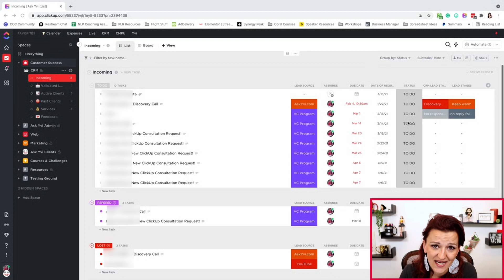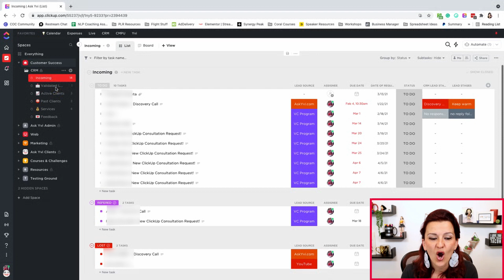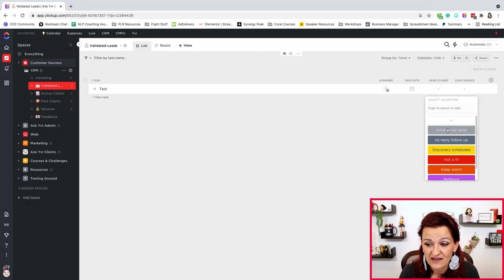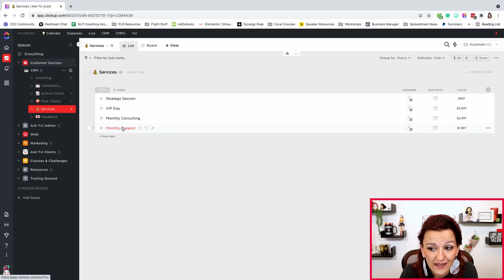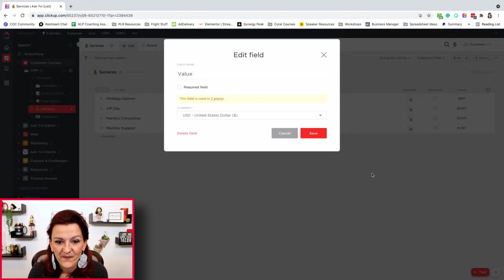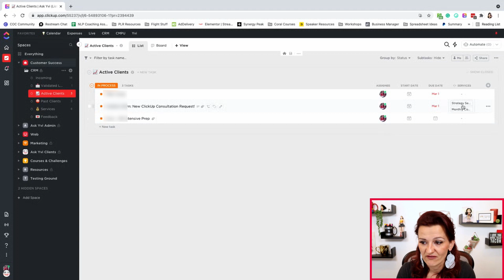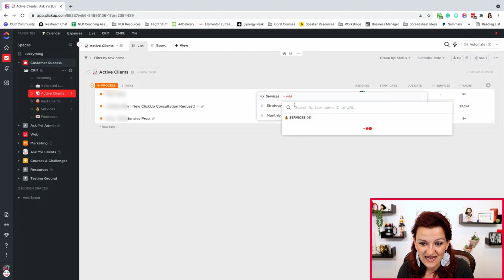ClickUp CRM - yes or no...that's the question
Can ClickUp handle your CRM needs? or better yet, should you use ClickUp as your CRM?
That question has been circulation again since we have gotten many updates and new features that could allow ClickUp to work as your CRM and today Yvi will show you if and how you can make it happen.

00:00 | Start
00:46 | What does CRM mean or stand for?
01:35 | How I tested ClickUp as full CRM
02:24 | My old setup
03:44 | How to use ClickUp as CRM
06:45 | Connecting everything
09:50 | Don't forget to collect client feedback

 ▻ ▻ ▻ ▻ ▻  ALL THINGS CLICKUP ◅ ◅ ◅ ◅ ◅